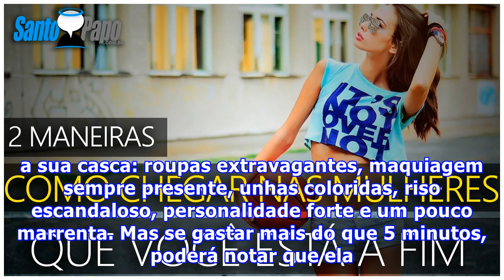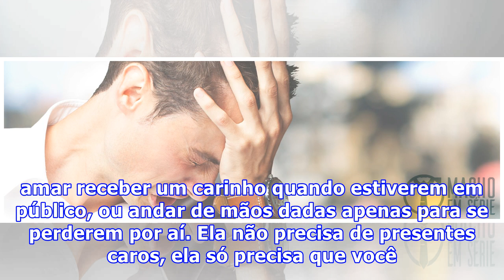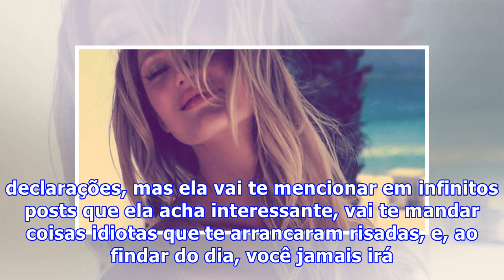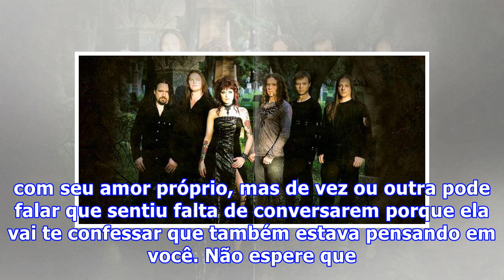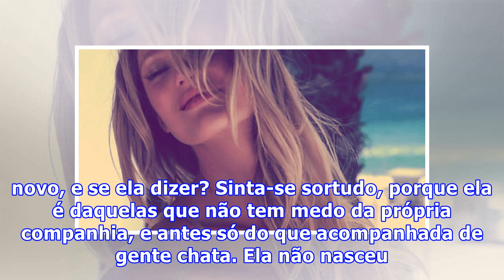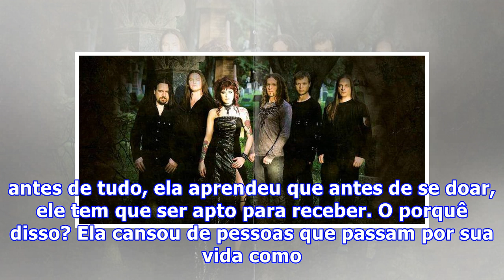Essa mulher é letal – e você precisa conhecê-la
Era uma vez… Não, não iremos começar com os clichês das histórias dos contos de fadas. Vamos falar dela, que não é nada tradicional, que vêm com o seu jeito único e intrigante e que sempre o deixa com aquela pulga atrás da orelha por não saber o que realmente quer. Mas e quem é que foi que te disse ...